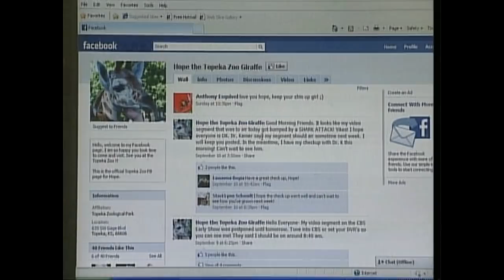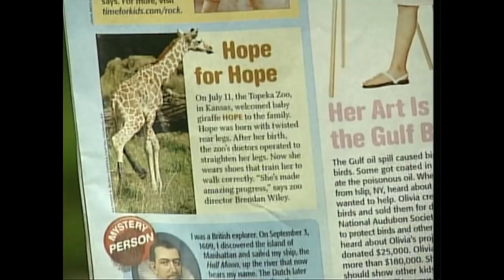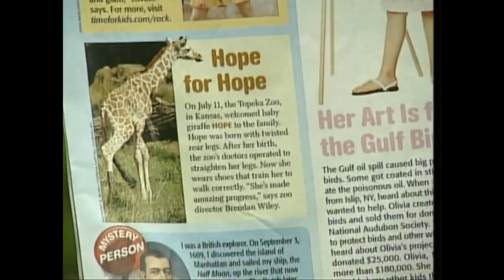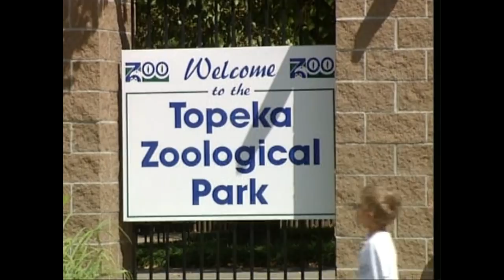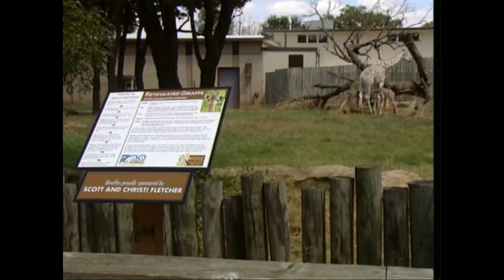There's Always Hope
A video produced by WIBW in 2010 to take a look at the story of  how Topeka Zoo staff helped Hope the giraffe and her hind hyper-extended fetlock joints.